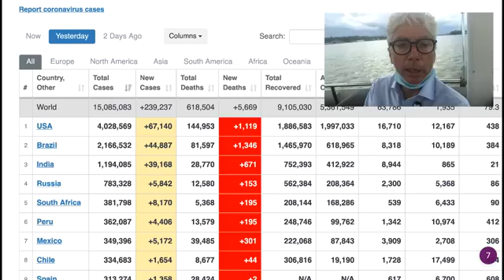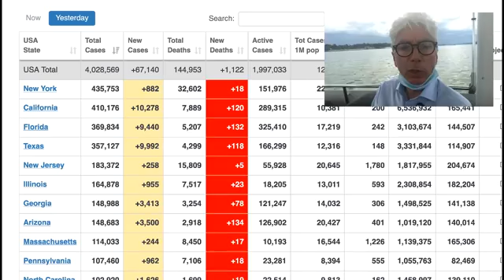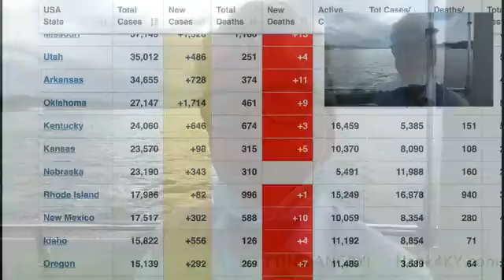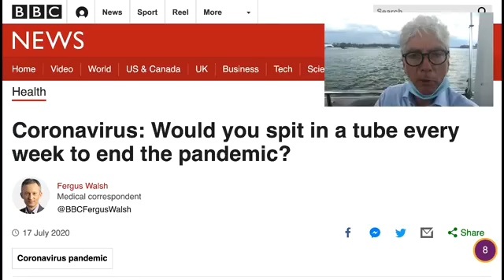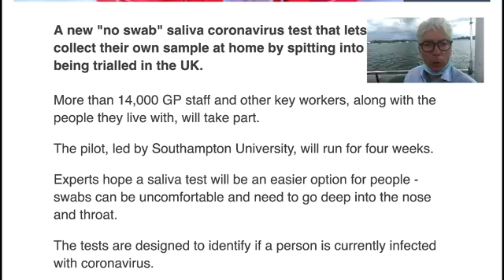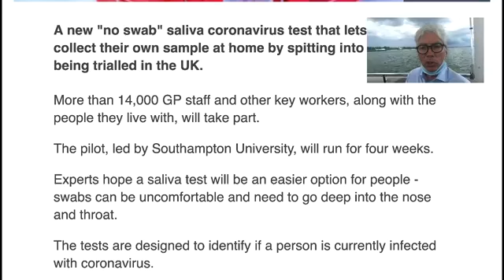07-22-20 Getting Angry Hank Linderman Congressional Candidate Kentucky 2nd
Is Saliva The Solution?

Candidate for Kentucky 2nd District Hank Linderman's daily report.
Airdate: Wednesday July 22, 2020